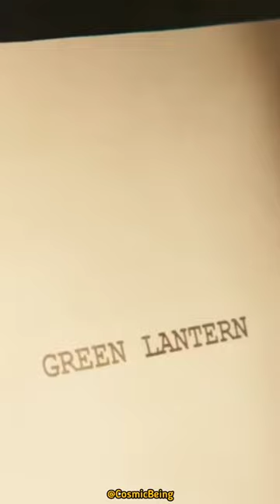Deadpool Killed Ryan Reynolds 😂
If you're the owner or official person for the materials used in this video, and you have a problem with I'm using these elements Then kindly reach out and send me an email , I believe we can sort it out.